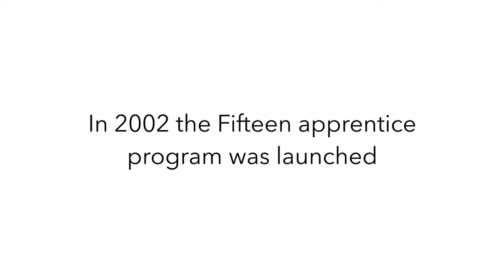Fifteen Apprentice Programme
Promo about Jamie Oliver’s Fifteen apprentice programme and some of the most successful graduates.

Written and directed by two members of the Reprisal team.
Writer - Benedict Elsworthy
Director - Ginevra Gentili
Cinematographer - Nuno Casanovas
Producer - Margreta Berg Hagen